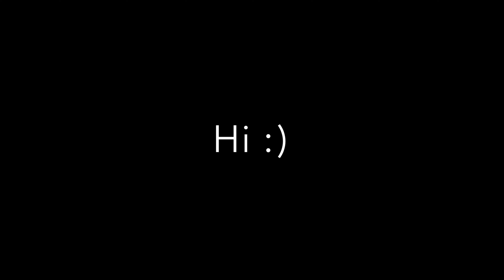ELDEN RING: Margit the FOOL omen ( I wasn’t readyyyy)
These are some Elden Ring clips from my last stream on twitch of me fighting Margit, that i just made into a video. Also I hate Margit, so I’m calling him margret.

Follow me to keep updated with when I post!